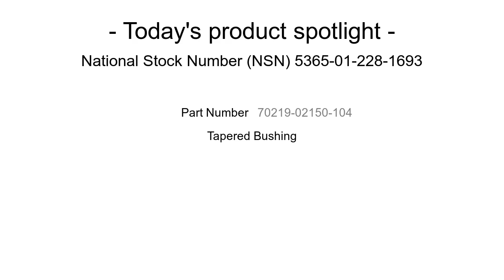NSN 5365-01-228-1693 Tapered Bushing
NSN: 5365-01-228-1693 a Tapered Bushing. Part Number: 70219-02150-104. This product can be located in our Spacers Shims Rings Bushings section on our